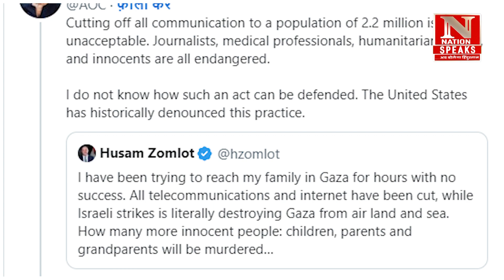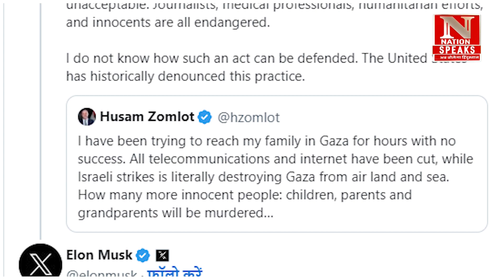इजरायल-हमास यु*द्ध में उतरे एलन मस्क || गाजा में करने वाले हैं ये काम!